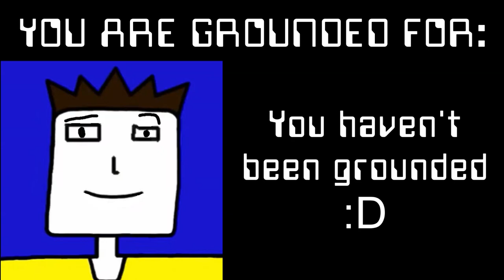Microsoft Sam Becoming Uncanny: you are grounded for